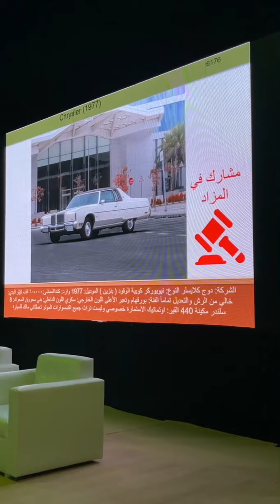مزاد الدرعية للسيارات الكلاسيكيه 2021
سناب متعب| السعودية للسيارات والدراجات النارية المستعمله  وعرض اللوحات المميزه

تيك توك